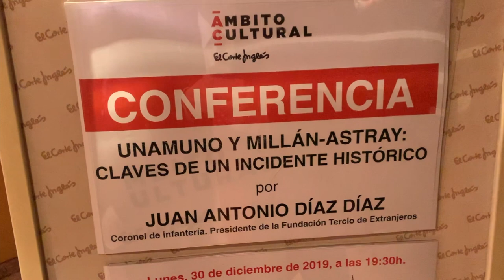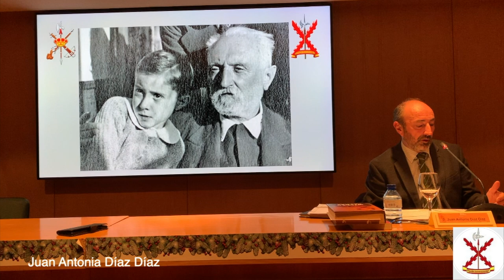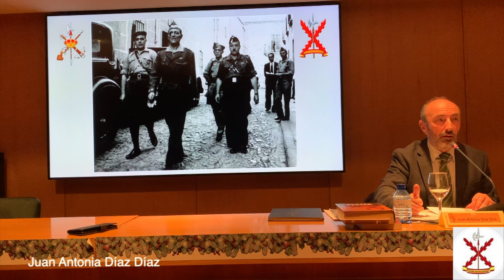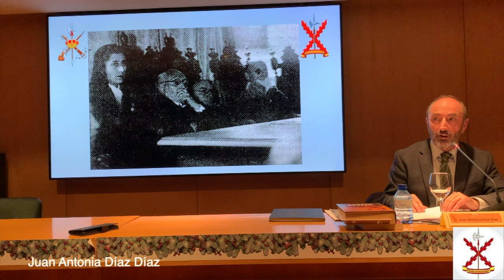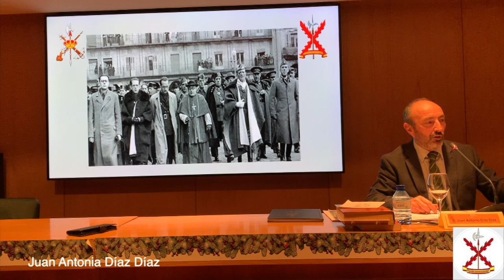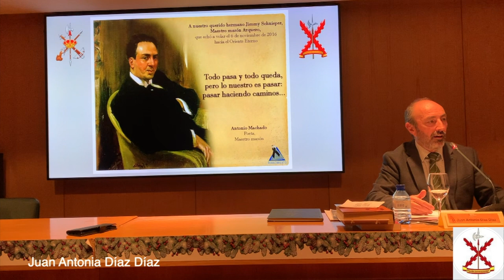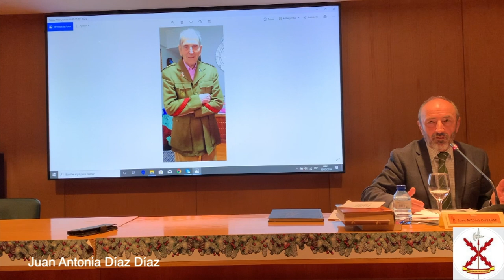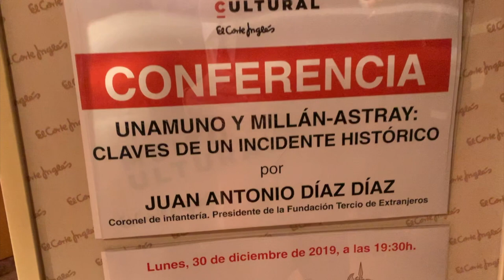UNAMUNO Y MILLÁN ASTRAY Claves de un incidente historíco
Conferencia del Coronel Juan Antonio Díaz Díaz el día 30 de diciembre de 2019.